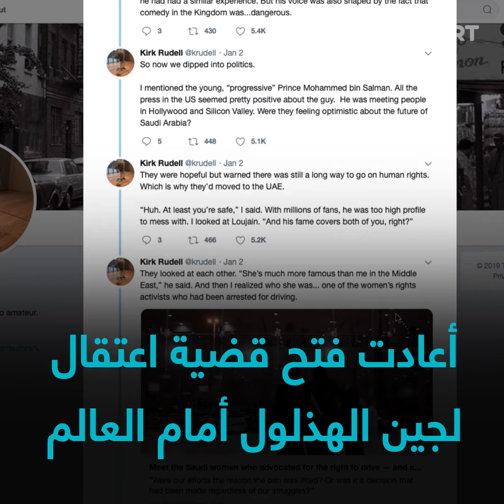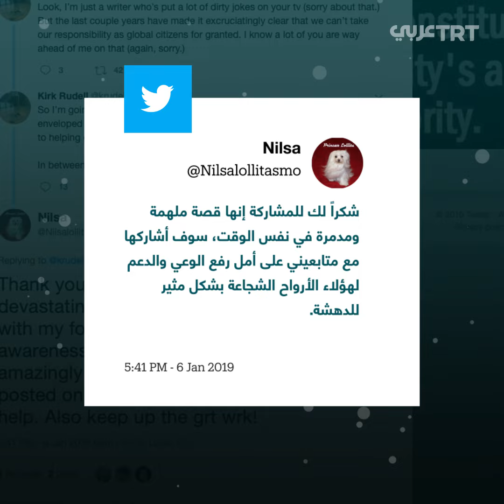بأصوات أميركية: تذكروا لجين وفهد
الكاتب الأميركي كيرك روديل ينشر سلسلة تغريدات عن الناشطة السعودية المعتقلة لجين الهزلول وزوجها فهد البتيري يسلّط من خلالهم الضوء على قصتهما..